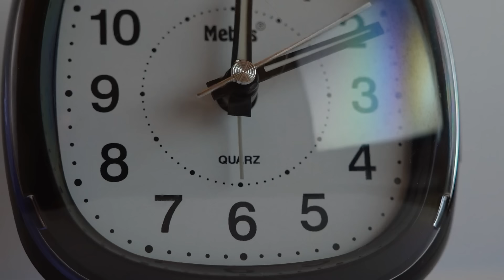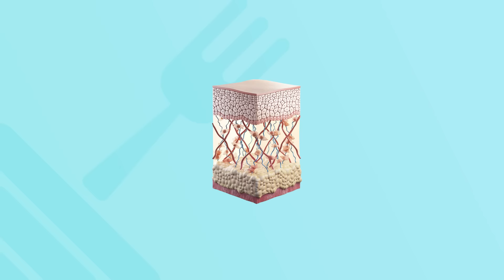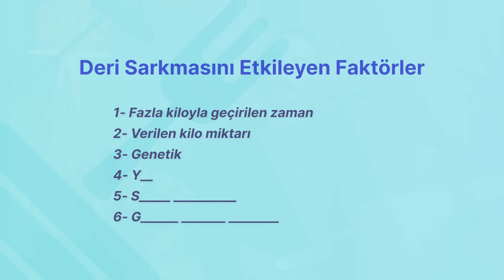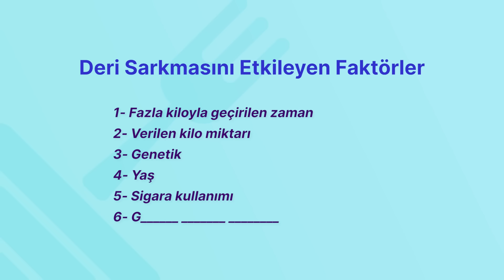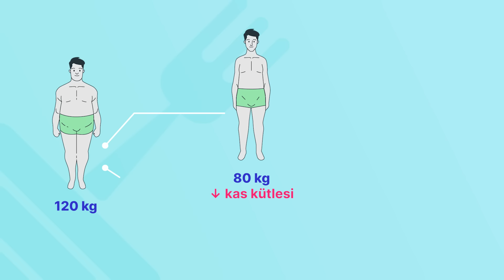Deri Sarkmasından Kurtulma Rehberi (tüm çözümler)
Kilo verdikten sonra yaşanan deri sarkması probleminin sebepleri ve çözümleri bu videoda!

Deri sarkması, günümüzde oldukça yaygın bir problemdir. Genellikle fazla kilo verdikten sonra oluşan deri sarkması yaşam kalitesini düşürebiliyor ve estetik kaygılara yol açabiliyor. Bu rehber videomuzda; kilo verdikten sonra deri sarkmasının sebeplerini, kilo verirken deri sarkmasını önlemek için yapmamız gerekenleri, sarkmış olan derinin nasıl toparlanabileceğini, hem ameliyatsız hem de ameliyat ile sunulan çözümlerin tamamını sizler için özetledik. Güncel literatürü tarayarak elde ettiğimiz bilgileri derleyerek "Deri Sarkması Çözüm Rehberi" tadında bir içerik hazırlamaya çalıştık.

Bu videoda; deri sarkması neden olur ve nasıl önlenir, kilo verdikten sonra sarkan deri nasıl toparlanır, karın germe ameliyatı ve sonrası neler olur, deri sarkmasından ameliyatsız kurtulmak mümkün mü gibi bu konuda en çok sorulan sorulara yanıt aradık.

Mevcut çözüm yöntemleri arasında cerrahi müdahale de buluyor. Plastik cerrah olarak görev yapan Op. Dr. Burak Ergün Tatar videomuza konuk olarak bu alandaki tecrübelerini bizlerle paylaştı. Ayrıca, deri sarkması sorununu bizzat tecrübe etmiş birinin de görüşlerini almak için Murat Engin Ekin'i de ziyaret ederek geçirdiği ameliyat süreci hakkında merak edilenleri sordum.

Beğen butonuna da bastıysak hazırız, iyi seyirler!

Sorumluluk Reddi
Fit Yemek tarafından sağlanmış olan herhangi bir bilgi, en iyi şartlarda bile, yalnızca genel niteliklidir ve bir tıp profesyonelinin (örneğin, bir tıp doktoru, veteriner hekim, hemşire, diş hekimi vb.) önerisi yerine geçmez. Fit Yemek bir doktor değildir. İçerik üretiminde diyetisyen, psikolog, şef gibi içerik türüne göre ihtiyaç duyulan profesyonellerden yardım alan bir içerik paylaşım hesabıdır. Fit Yemek'e bireysel katkıda bulunanların, sistem işleticilerinin, geliştiricilerin, maddi ya da manevi destekleyicilerin hiçbiri ve Fit Yemek ile bağlantılı olan başka hiçbir kişi, bu paylaşılan içeriklerde sunulan herhangi bir bilginin kullanılması ya da benimsenmesinden doğan sonuçların sorumluluğunu alamaz.

Kilo vermek, almak, kas yapmak ve yağ yakmak. Bunların hepsinin yolu beslenmeden geçer. Güzel bir vücuda sahip olmanız için size yönelik yemek, tatlı tariflerini Fit Yemek'de bulabilirsiniz. Vücut geliştirmenin yüzde 60-70 i beslenmedir lafı söylentiden ibaret değildir. Peki neyi nasıl hazırlayıp, ne zaman tüketeceksiniz, nasıl sağlıklı beslenilir? İşte bu noktada devreye Fit Yemek girmektedir. Sağlıklı beslenme için sağlıklı yemek tariflerini en lezzetli yolda FitYemek'te bulabilirsiniz. Şimdiden hepinize afiyet olsun. Fit yemek tarifleri için takipte kalın